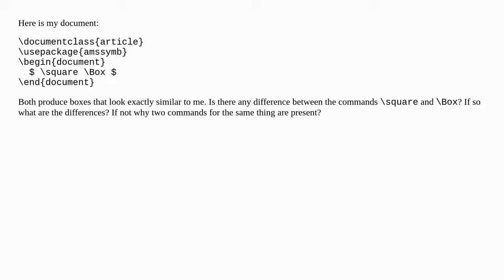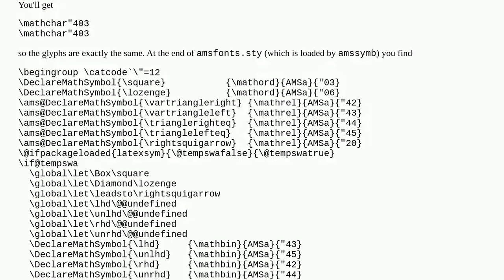Is there any difference between \square and \Box?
A special thanks goes out to the community